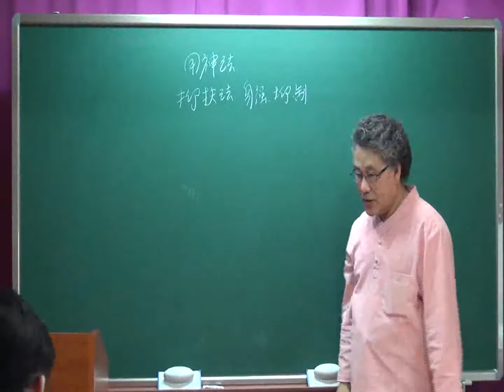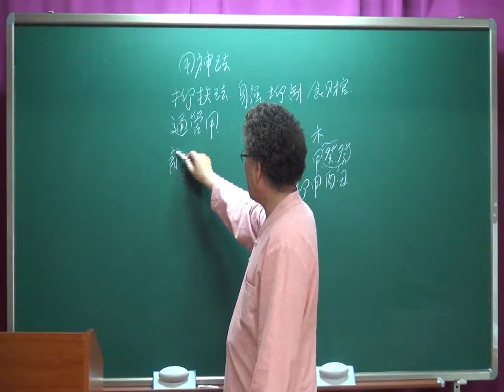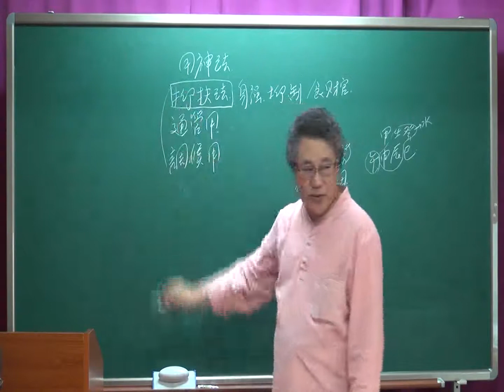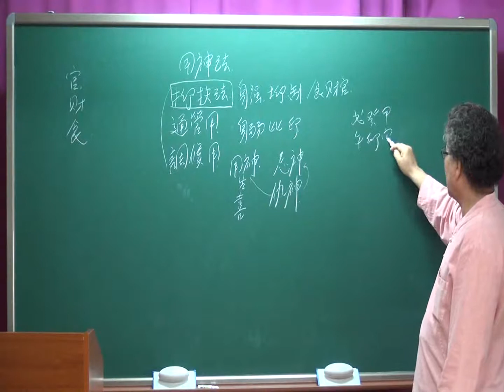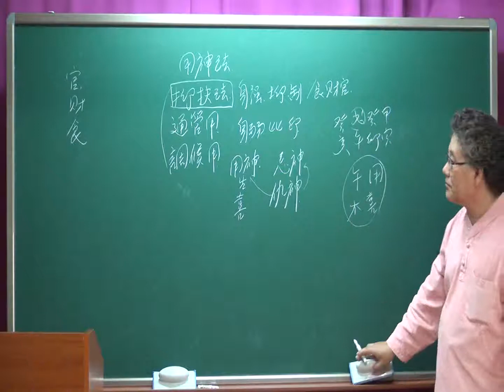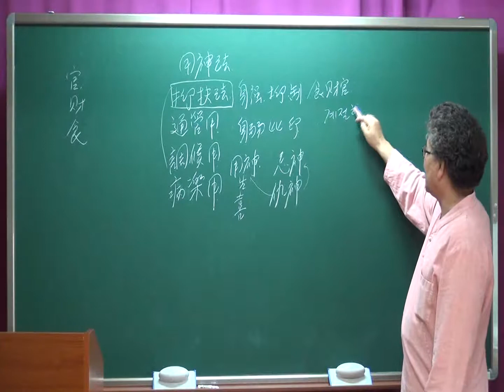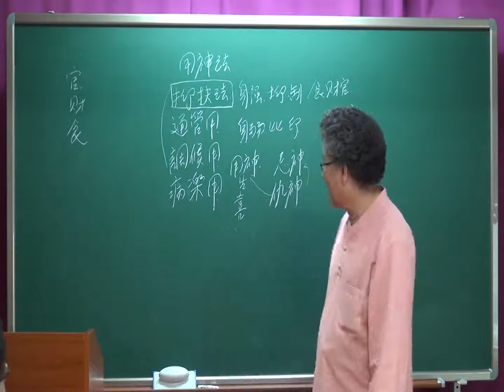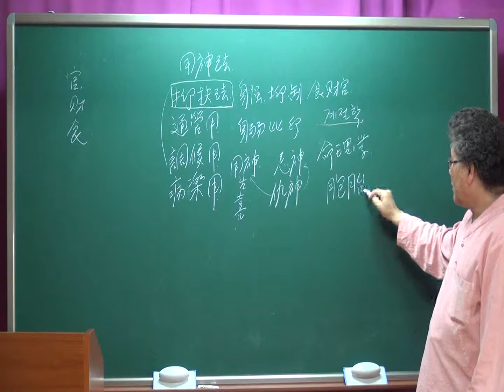용신. 조후용신. (실전사주 통변)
用神(용신) 잡기는 하나 通變(통변)에 자신이 없고
실전에서 말문이 열리지 않아 고민 되신다면 이 모든 것을
해결하여 줄수 있는 고복선생님의 강의를 직접 접해 보시기
바랍니다.
생년월일시가 정확하다면 100문 100답 정확할 수 있도록
체계적으로 정리하여 실전에 활용할 수 있는 格局用神(격국용신)과
調候用神(조후용신)을 겸하여 고복선생님의 독자적인
 用神(용신)法(법)으로  누구도 이의를 제기 할 수 없는
명확한 논리와 과학적인 강의입니다.
카페에 실전사주 통변과 기초 샘플동영상은 회원이면
누구나  보실 수 있으므로 청강하여 보시면 도움이 되실 것으로
생각하며 많이 활용하시기 바랍니다.